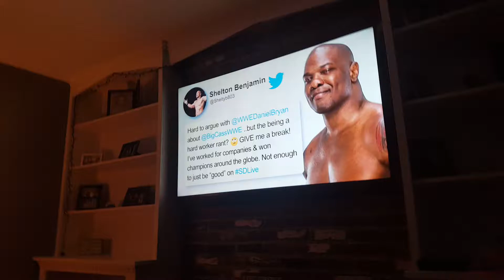Daniel Bryan vs Shelton Benjamin